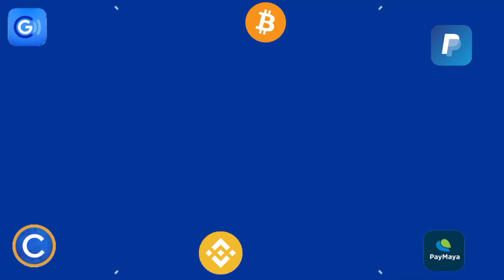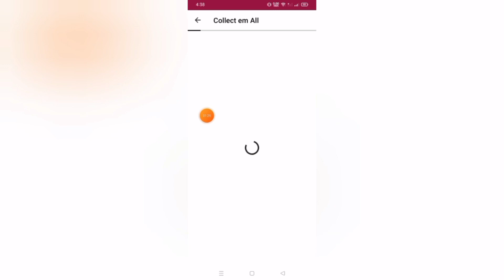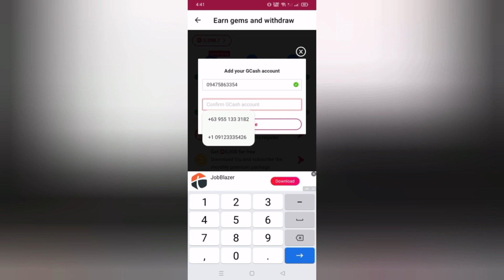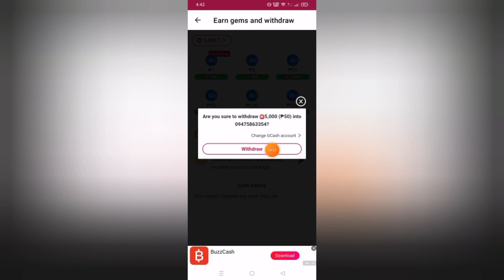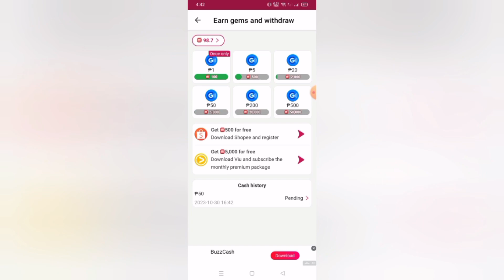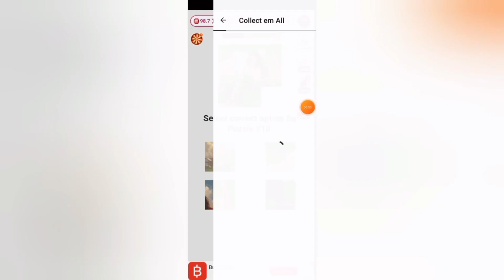ONE OF THE BEST FREE PAYING APP NA DI SCAM💸 JUST SOLVE PUZZLE MAGSAWA KA MAG PAYOUT! LEGIT APP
Nandito po ang LINK ng APP!

📌📌👉  INVITATION CODE:
95314790
95314790
95314790

MECHANICS:
Task 2: Like this video (take screenshot)
Task 4: Comment on this video

paying apps
apps
apps that pay you real money
paying app
legit paying app
earning apps